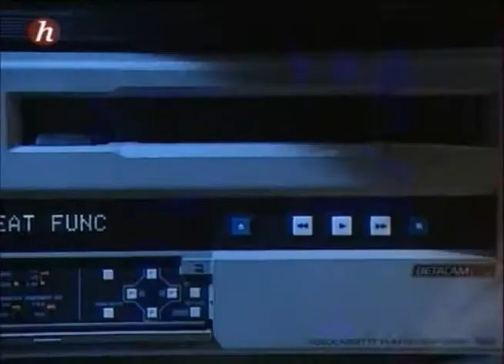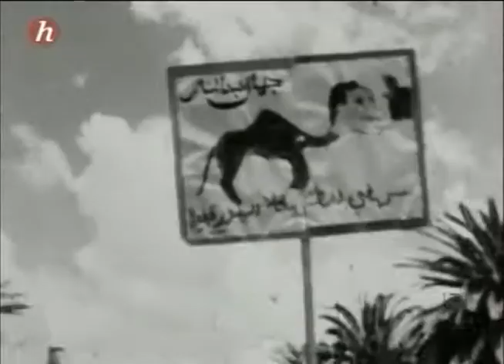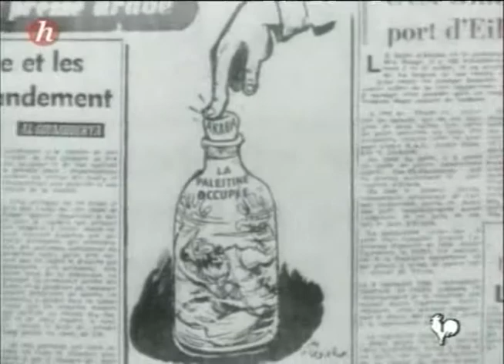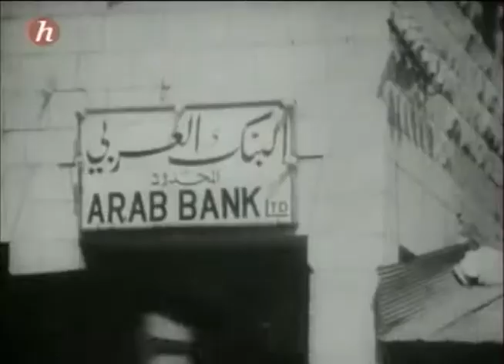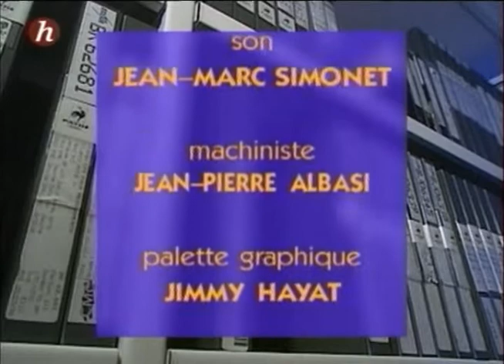1967, Pourquoi La Guerre Des Six Jours